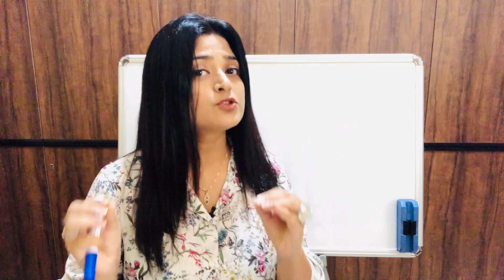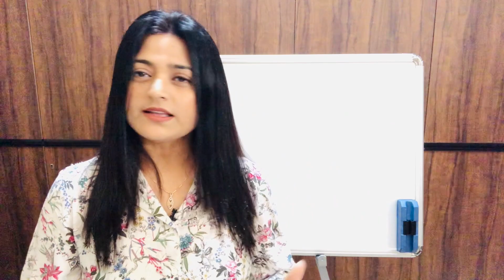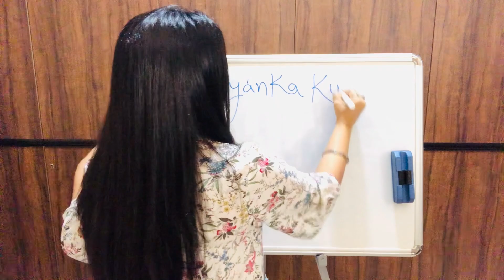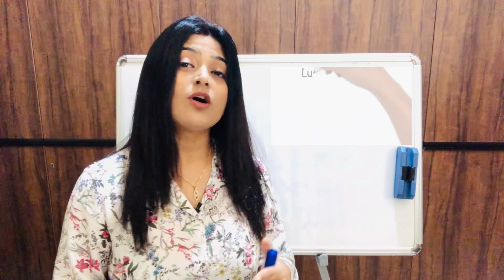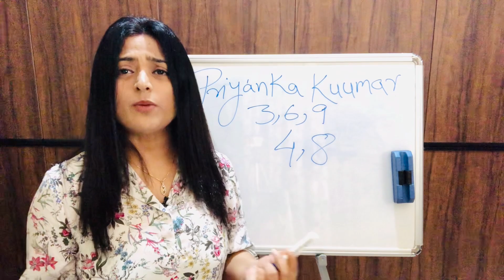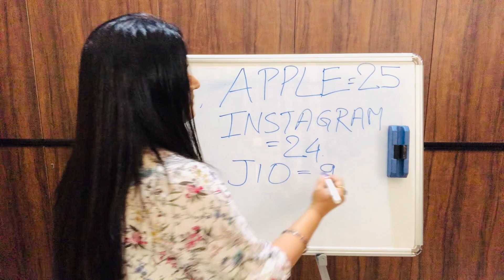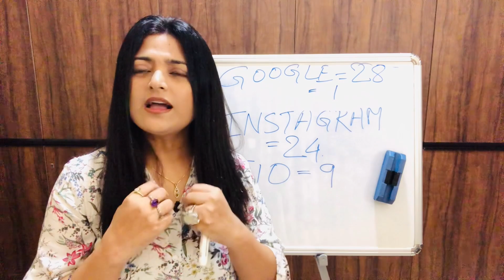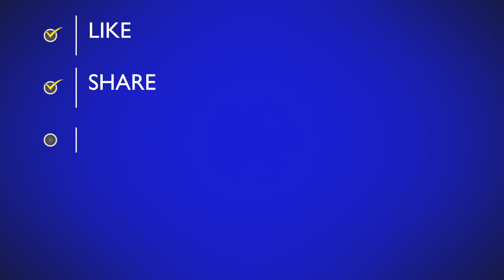How does Numerology Work? Benefits of Numerology by Numerologist Priyanka Kuumar | In Hindi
What is numerology? How does numerology work? How numbers are important in our life? How numbers can benefit your life?

Since childhood, we all are surrounded by numbers, which includes your date of birth, roll number, pan number, aadhar number, phone number, vehicle number, house number and many more. Each and every day these numbers affect us, knowingly or unknowingly and with help of numerology, you can understand how these numbers can bring a positive change in your life. Numerology is the science which can help you know yourself and others better. These numbers can help you know your weaknesses and strengths.

Numerology is science and therefore the impact of these numbers is real and scientific in nature. Same way, signatures and alphabets are also equally important. Each alphabet defines a specific number as per numerology, so your name number is another important factor for numerology.

Today, I am here to tell you my own journey of how numerology has benefitted me. What all things I have followed and how that has brought success in my life. What happens when I follow my lucky numbers, dates, colours etc and in case of not following these numbers what all hurdles I face. With my example, I would like to explain to you How Numerology can change your life if followed properly.

Priyanka Kuumar is a certified Numerologist from The Centre of Excellence, London and is also a member of the International Alliance of Holistic Therapists. She has changed many lives with the POWER OF NUMEROLOGY. She believes in helping her clients reap maximum rewards by doing minimal changes in their name, business name and other associated things.